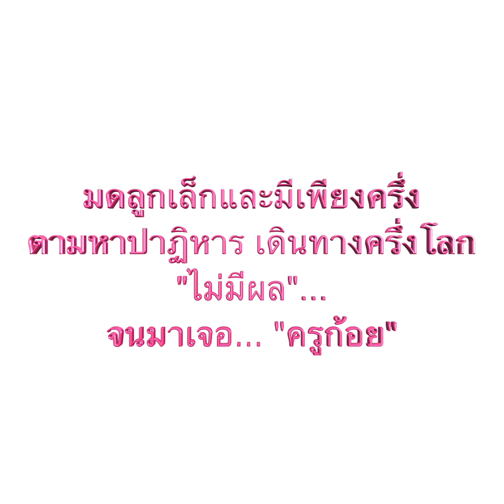รายการสักวันฉันจะเป็นเเม่ EP.3 อายุ 40 มดลูกเท่ามดลูกแมว รังไข่ข้างเดียว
มดลูกเล็ก รังไข่ข้างเดียว!
ตามหาปาฏิหารย์ เดินทางครึ่งโลก “ไม่มีผล” จนมาเจอ...”ครูก้อย”

ติดตามสาระความรู้เกี่ยวกับผู้มีบุตรยากได้ที่

⭕️ศึกษาขั้นตอนการบำรุงไข่ เตรียมผนังมดลูก ปรับสมดุลฮอร์โมน สำหรับเตรียมท้องธรรมชาติ ทานตามคัมภีร์ เตรียม IUI ,IVF , ICSI กดลิ้งค์นี้